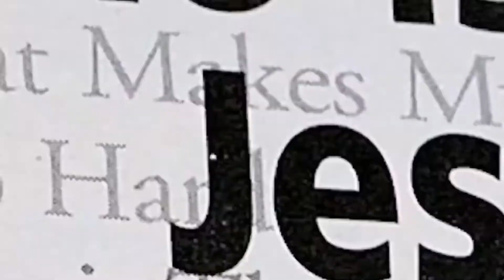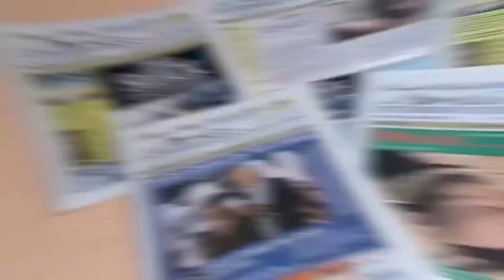Dr Harper White House Report August 1, 2022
Monday August 1, 2022 White House  Correspondent Dr. Harper got to ask part of his question to Biden’s NSC member Rear Admiral John Kirby “What about Russia banning a Jewish Agency” then he was cut off and refused to answer his question by saying that it’s a matter for the Press Secretary to call for questions.  Dr. Harper’s entire question he was trying to ask before he was cut off was “What about Russia banning a Jewish Agency in Russia from helping Jews emigrate to Israel?”

Previous questions to Biden’s previous press secretary Jennifer Psaki, Communication Director Kate Bedingfield and NSC adviser Jake Sullivan are included.

Thank GOD Dr. Harper was able to be featured July 28, 2022 on his Israel reporting at the White House in the following news article:

Please support TRUTH reporting at the White House and elsewhere by making your tax deductible donation to the InterMountain Christian News by clicking on the following link:

Dr. Harper serves as the principal investigative journalist at the White House reporting on AntiSemitism. Here is Dr. Harper’s reporting on Anti-Semitism below. To learn about the Jewish cemetery desecration in Vilnius, Lithuania he reports on, click on the following YouTube link:
To learn more about UNRWA and Religious Freedom issues Dr. Harper reports on, click on the following YouTube link: